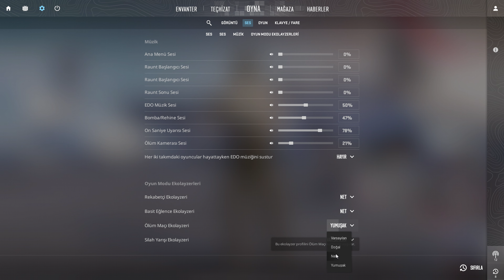ATÖLYE HARİTALARINA BAKIYORUM